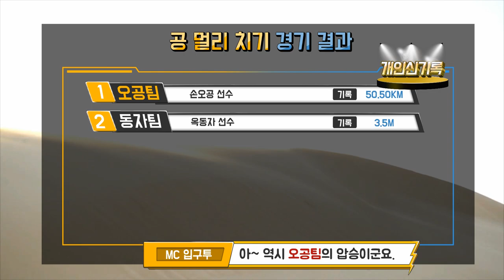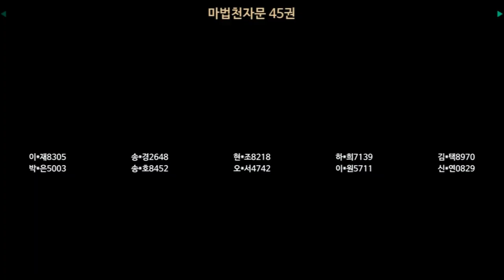[마천 AR] 45권을 받아갈 행운의 주인공은? (& 마천 운동회)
6월 9일까지 진행되었던 45권 출간 기념 이벤트!
과연 45권 책을 받을 행운의 친구는 누굴까요?
한편, 도술섬에서도 마천 운동회가 한창이라는데요.
빅매치, 오공팀 VS 동자팀
결과를 확인해 볼까요?

이벤트 당첨 여부를 알고 싶다면 아래 링크 클릭!